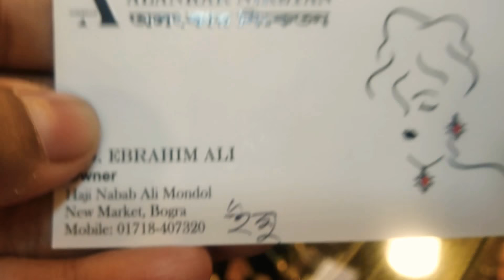4200 টাকায় সোনার কানের দুল এর দাম জানুন |৷ gold earing price bd